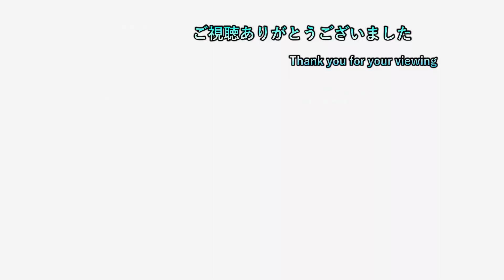【SHADOW OF THE ERDRTREE】 ep20 ティエリエを探してたら変な大穴に迷い込んだ件ｗｗ 【初見プレイ】【ネタバレ注意】【エルデンリング】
4日周期で20時半枠と22時枠を交互に出してます
19時枠  ceroA、B、Cに限りどんなゲームでもプレイ可能
　　　　２，３週間置きにポケモン一匹縛り（SV）長編動画投稿

20時半枠 気になるゲーム（現在２つ）（残りの2日間）

22時枠 ゲームタイトル五十音縛りのゲーム（最初の2日間）

日常垢